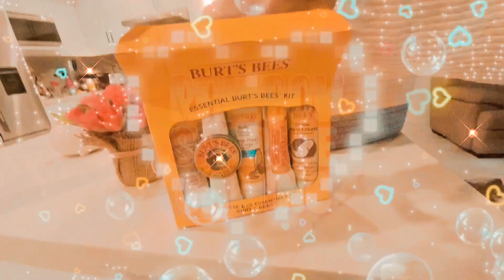morning routine ✰🐼💓 *opening early v-day gifts 🎁㋡💌✨